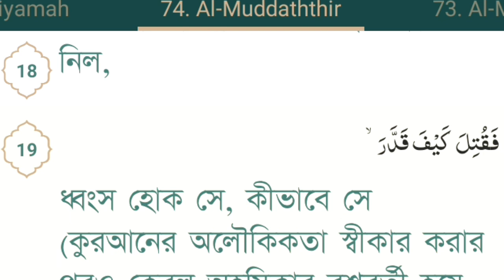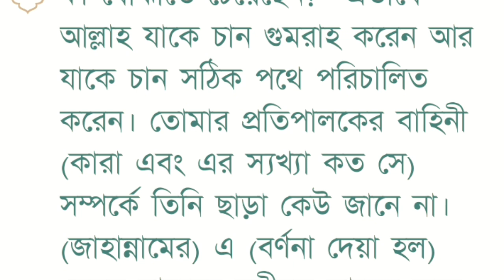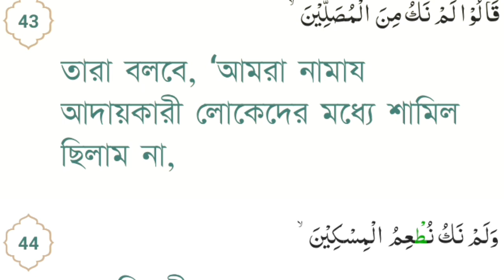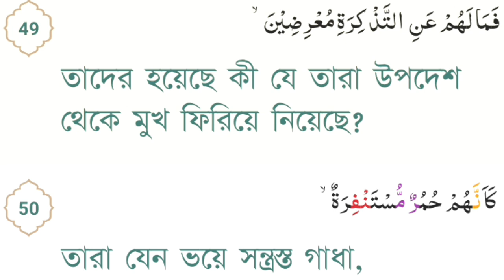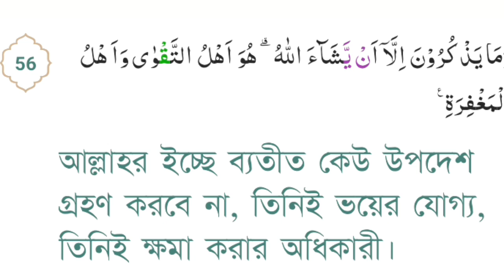সূরা মুজাম্মেল ১-২০ আয়াতের বাংলা অনুবাদ |sura Muzammil 1-20 ayat Bangla translation.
সূরা মুজাম্মেল ১-২০ সম্পূর্ণ বাংলা অনুবাদ পড়ে শুনিয়েছি। কোন পরামর্শ থাকলে জানাবেন আমার ইমেইল ঠিকানায়।